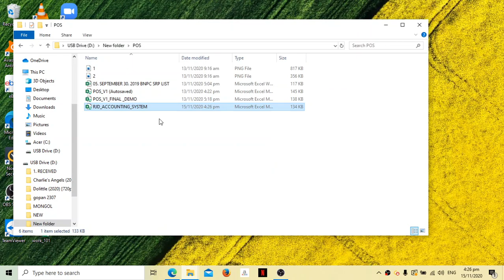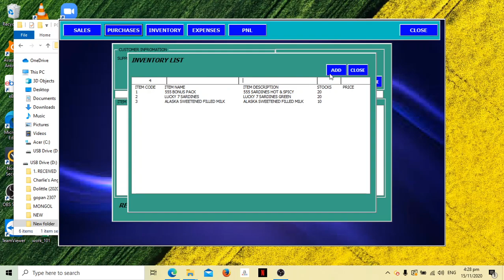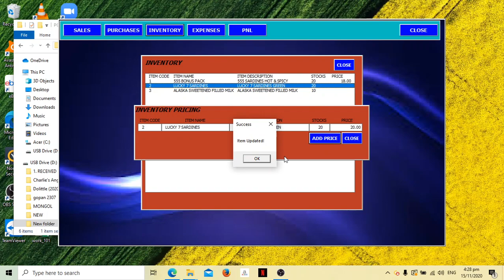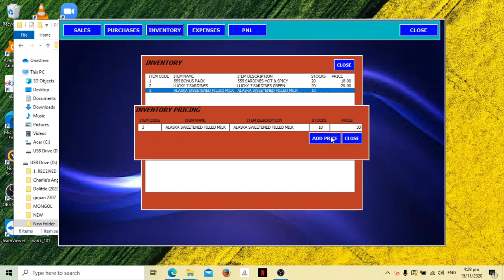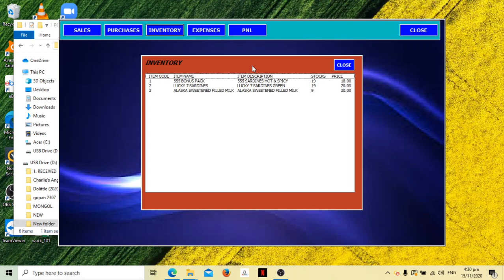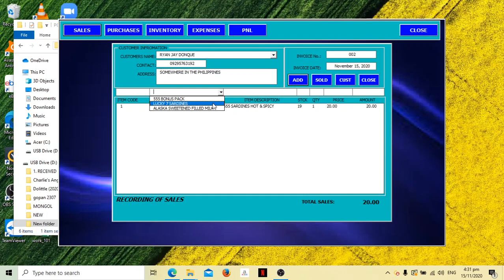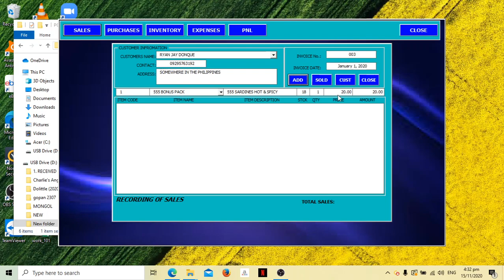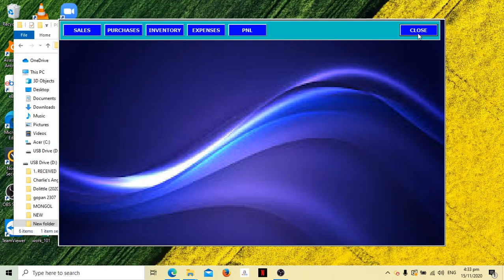EXCEL ACCOUNTING SYSTEM PART 3- PROFIT AND LOSS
Good Day guys for the here is the link below for the part 1 and part 2

Please do not hesitate to request a template for the next video.
messenger account: ryan jay donque